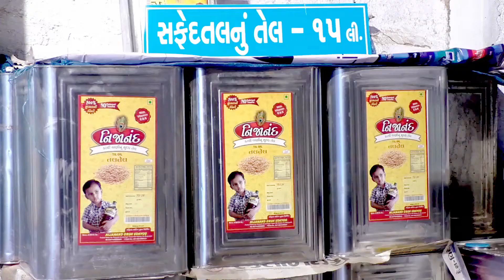Nijanand Oil Mill Process - Shivam Photo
A Documentary promo for Nijanand Oil Mill. Kachi Gani pure Oil. Swadeshi Oil mill. No chemicals.